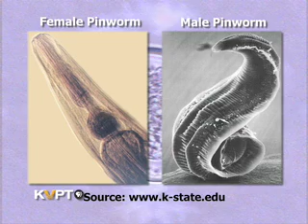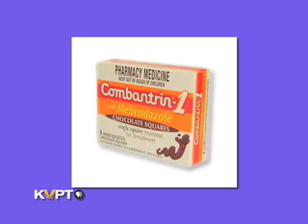Pinworms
Pinworm infestation  its not a pleasant topic.  But these cases are extremely common and the little parasites can be spread easily.  But dont panic. We have some simple steps you can take in the effort to keep your family worm free!
0 to 5 in 30 Minutes! is a product of Valley Public Television.